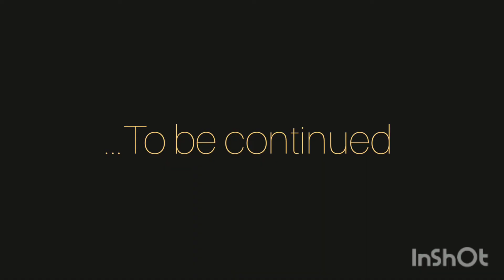HOMELESS IN RIVER ROAD| STORY OF MY LIFE | BECOMING JULIA| JAZZ OF HEARTS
from frustrated to homeless... the continuation...

MUSIC CREDITS